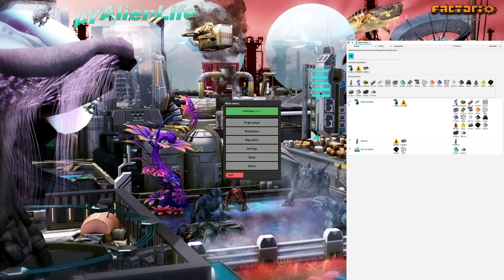Zinc Plates | Part 10 | Factorio PyAE | Pyanodons Alternative Energy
I play (at least start) a game of the most complex overhaul mod available: Full Pyanodons

0:00 YAFC: Recap
0:36 Running Through the Factory
5:10 There and Back Again
12:08 Zinc Mining
16:24 Zinc Smelting
17:25 And Then There Was Light
21:46 YAFC: Recap & Plan